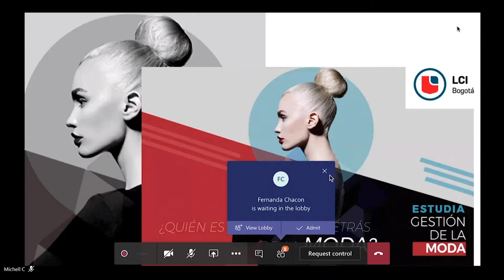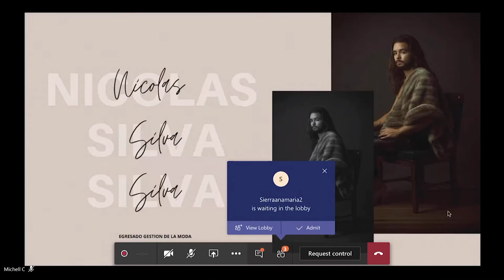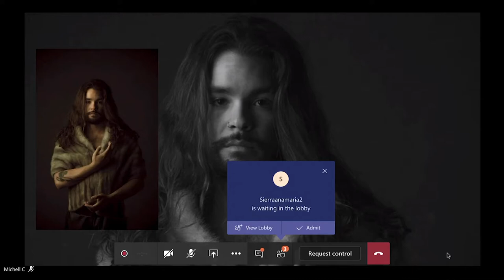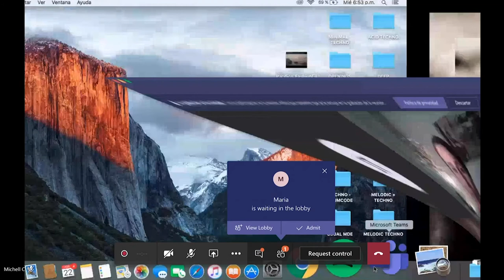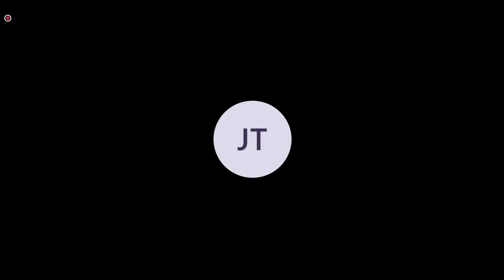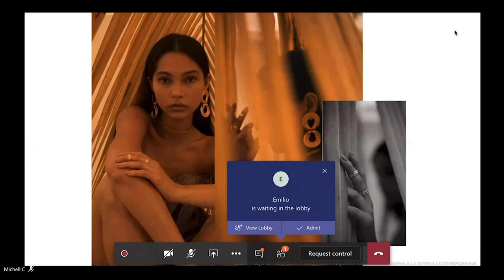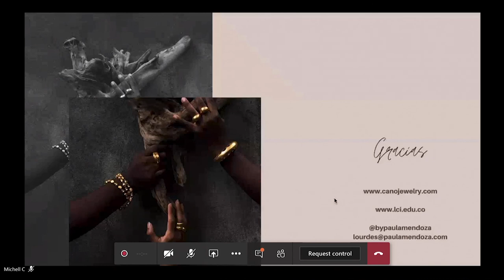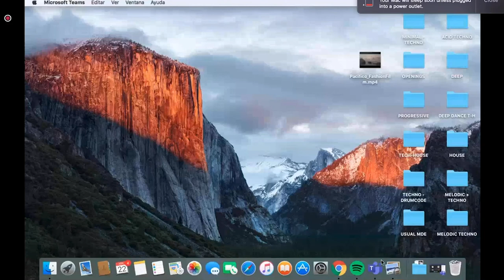Conversaciones · Gestión de la moda · la alquimia ancestral indígena a la joyería contemporánea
SANDRA MERCHÁN SIERRA (ANFITRIONA): Directora del programa Tecnología en Gestión de la Moda en LCI Bogotá.
ROBERT BEHNKE (INVITADO): Cofundador de Fair Indigo.
CARLOS HERNANDO TRUJILLO (INVITADO): Diseñador y empresario de moda colombiano.

La industria de la moda se reinventa en estos días de confinamiento mundial. Los hábitos de consumo evolucionan. Las prioridades de compra cambian.  Entender este nuevo mercado es fundamental para dominar esta economía fluctuante. Carlos Trujillo, de Fair Indigo, nos explicará cómo lograrlo.